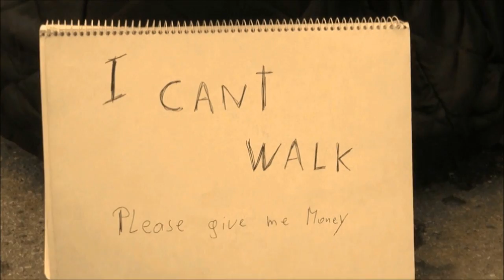Trollsnews Baseball Bat for Brother Dominique